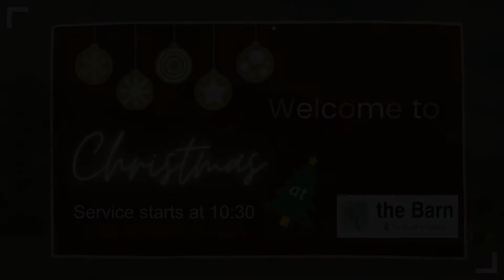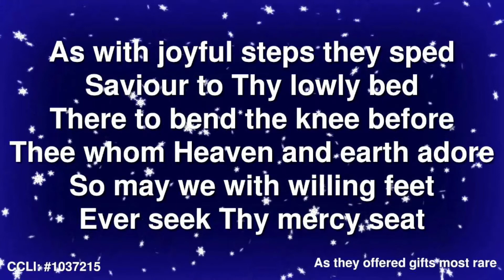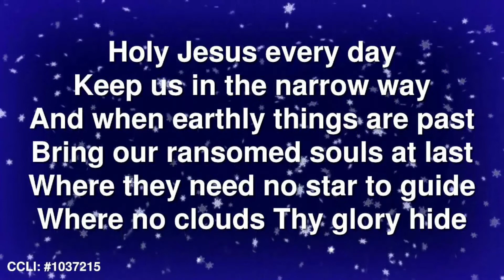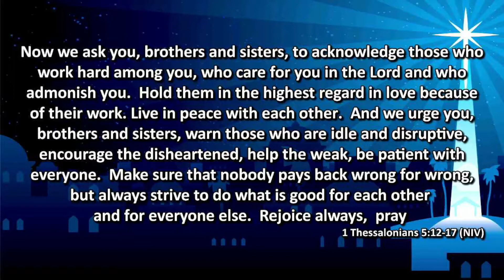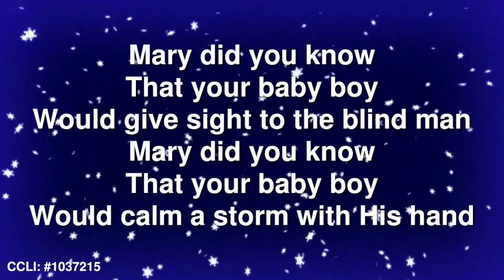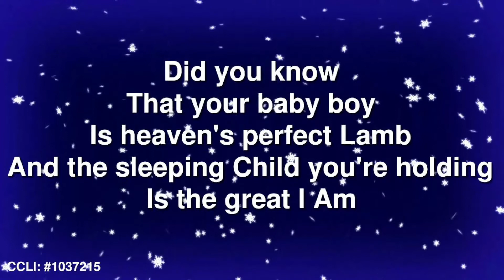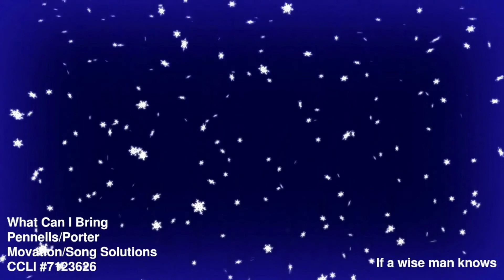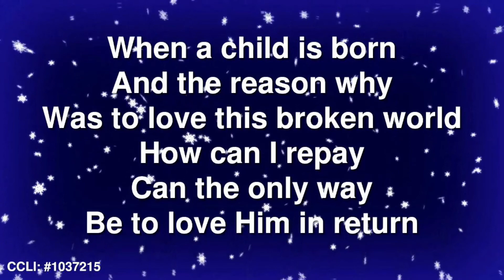Sundays at the Barn Boxing Day 26th December 2021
A short service focussing on thankfulness and hope as 2021 comes to a close.

Join us every Sunday for a mix of worship songs, prayers, bible readings and reflections.